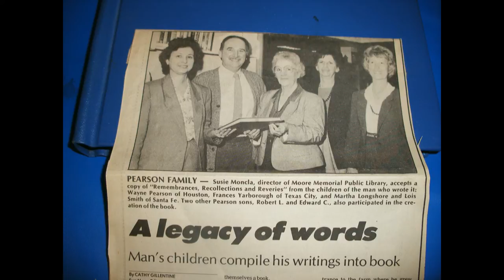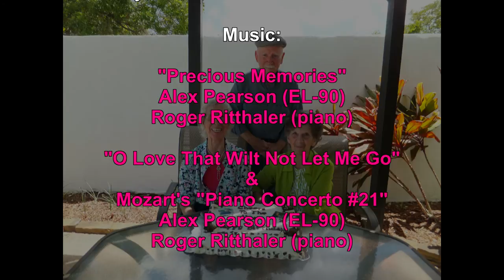Lois (Pearson) Smith (1927-2015) - In Memory of